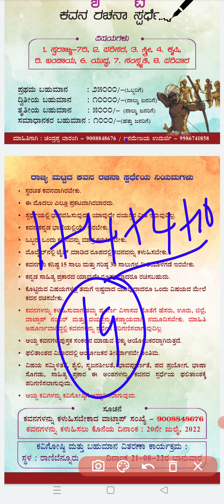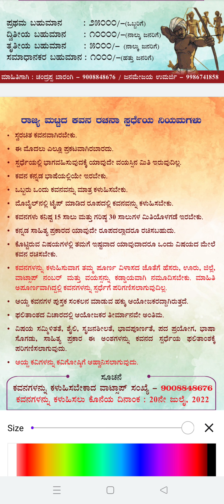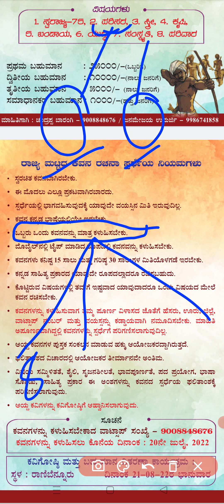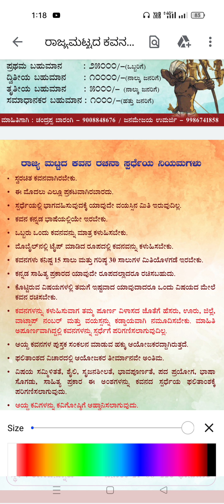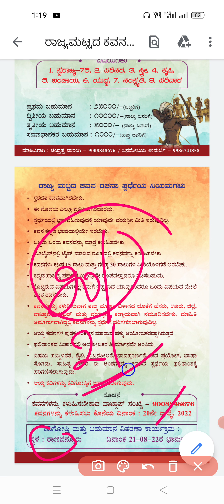Kannada poem competition|1st prize 25000 ,2nd prize 10k , 3rd prize 5k |Consolation prize 1k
kannada poem writing competition last date July 20 2022